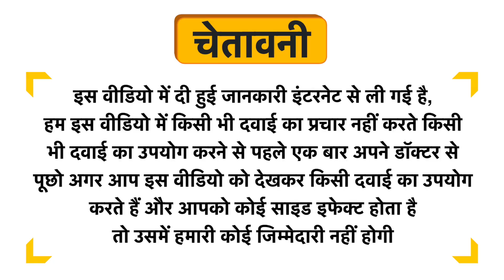Kabru Renergy Skin Brightening Night Cream for Men Uses in Hindi | Side Effects | Dose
Kabru Renergy Skin Brightening Night Cream for Men Uses in Hindi | Benefits | Side Effects | Dose